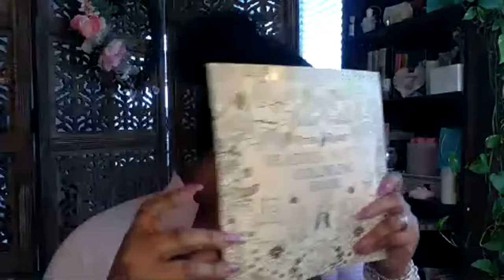Men Don't Want Women Who Can't Walk Away From Them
Sprinkle Sprinkles!
Send me a B day Gift

**Leveling Up To Your Best Life